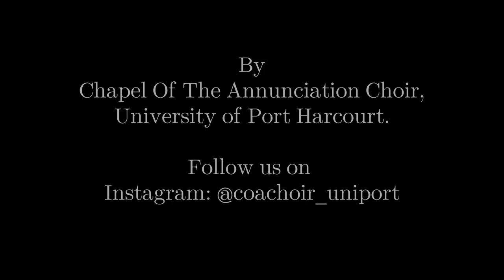Come Holy Spirit, Creator Come | Hymn To The Holy Spirit | Pentecost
In this captivating video, titled "Come Holy Spirit, Creator Come," we invite you to experience the powerful presence of the Holy Spirit through the angelic voices of the University of Port Harcourt's renowned choir.

As you listen to the ethereal voices blending in perfect harmony, you'll be immersed in an atmosphere of reverence and praise.

Whether you're seeking a moment of spiritual reflection, a source of inspiration, or simply a beautiful musical experience, this video is sure to captivate and resonate with you.

Join us on this musical journey and let the Holy Spirit's presence fill your heart and soul.

May the heavenly melodies of the Chapel of the Annunciation Choir uplift your spirit and bring you closer to the divine. Welcome to our community!